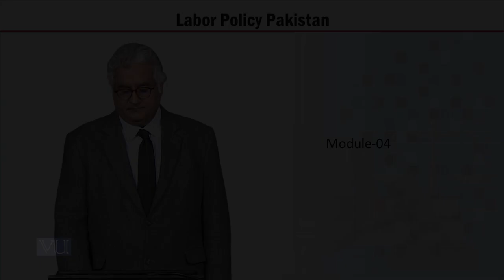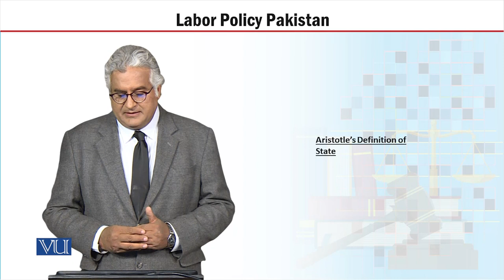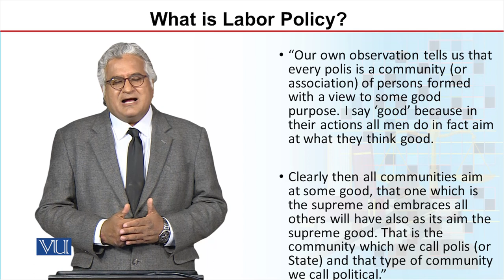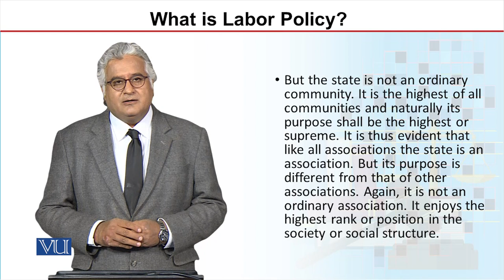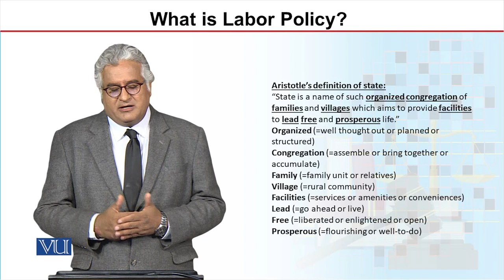MGT723_Topic004 | Labor Policy